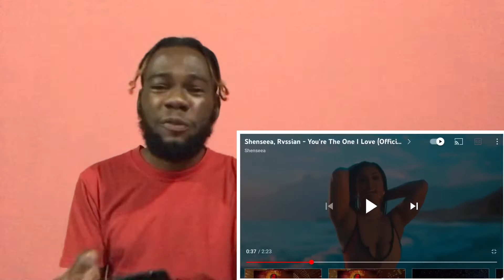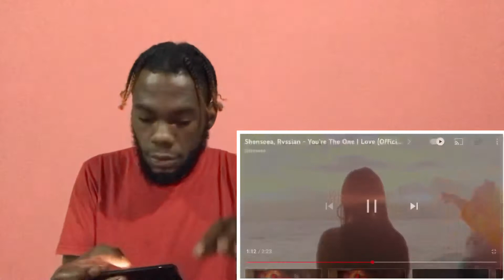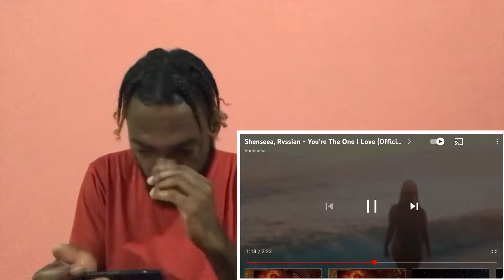Shenseea, Rvssian - You’re The One I Love (Official Music Video) REACTION